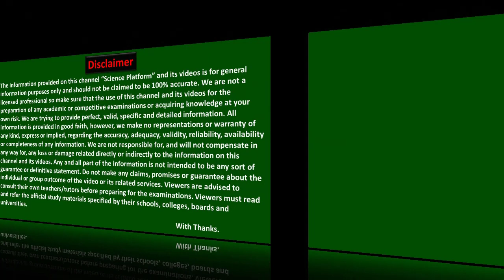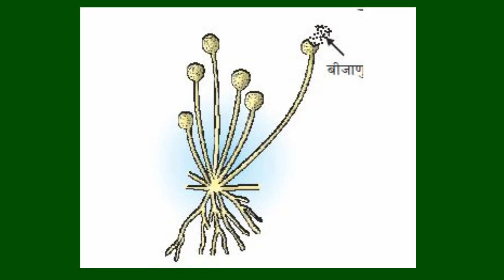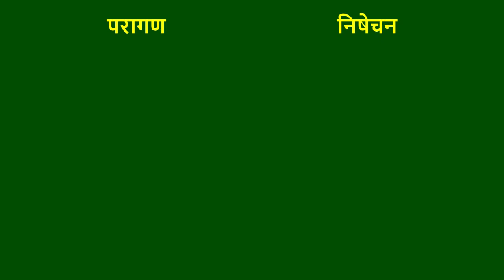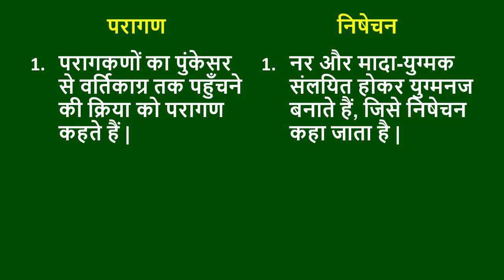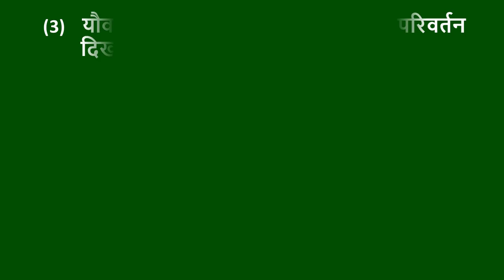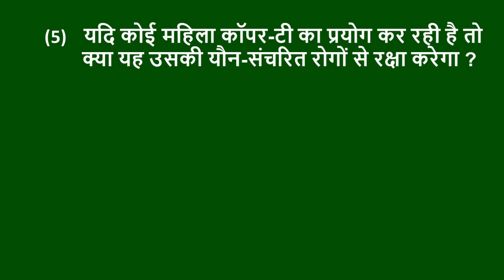Class 10 science chapter 8 question answer | Ncert solutions for class 10 science chapter 8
Ncert class 10 science chapter 8 question answer in hindi medium will be discussed in this video. In this video, you will get ncert solutions for class 10 science chapter 8 intext questions answers in hindi medium. This video is related to the chapter How Do Organisms Reproduce for class 10th science biology . All the questions provided within the chapter 8 of ncert science class 10 have been solved in this video. I hope this video will be very helpful for the 10th science chapter 8 question answer in hindi medium.

                                                                                        With Thanks.